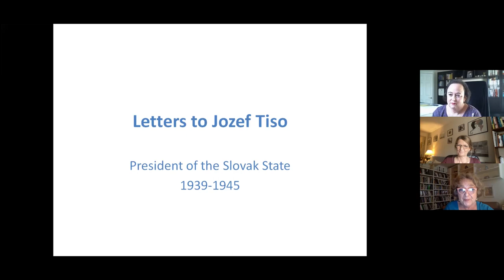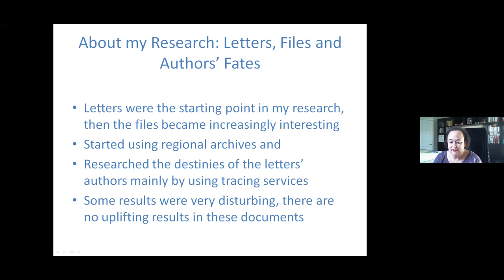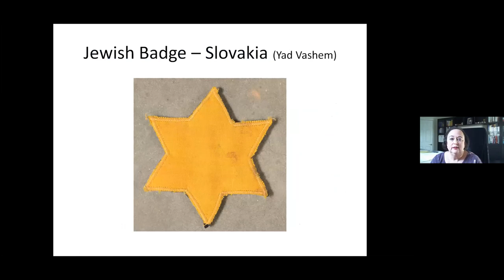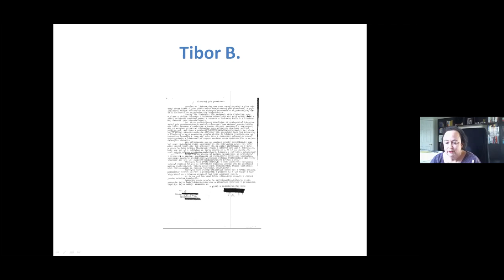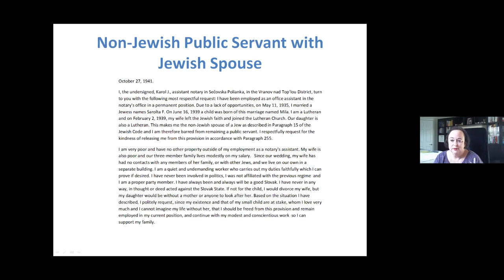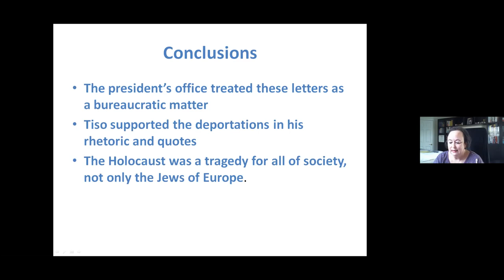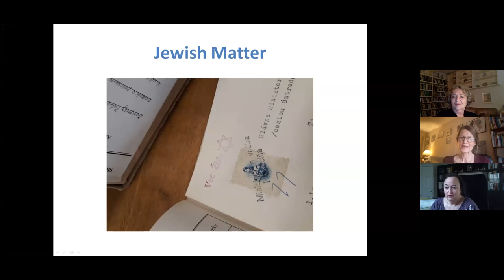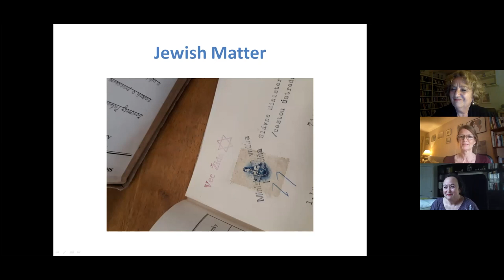Letters to Jozef Tiso, President of the Slovak State 1939-1945, Talk by Madeline Vadkerty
Between 1939 and 1944, thousands of ordinary people wrote to then President Jozef Tiso of the Slovak State about the so-called “Jewish question.” Some wanted mercy from anti-Jewish persecution, others coveted Jewish property. Why did these individuals write to Tiso? How did the President’s Office process the letters? What fates awaited the Jews who wrote to him? In her talk, Madeline Vadkerty will respond to these questions and describe her research at the Slovak National Archive. She will also read some letters to Tiso and discuss their outcomes, as well as discuss the fates of the letter writers. She will describe what the contents of the letters reveal about the scope and nature of anti-Jewish persecution in the Slovak wartime state.

“…From hour to hour, the most threatening news arrives from every corner of Slovakia about the most threatening measures and deportation of the destroyed, impoverished Jewish population to the former Poland and Russia. Please, I beg of you, Your Honor Mr. President, take steps and stop it… Dear Mr. President, they are sending us to a ready-made slaughter…”  – Jozef M. Bratislava, March 30, 1942

Madeline Vadkerty is a Samuel P. Mandell Fellow in the Holocaust and Genocide Studies Program at Gratz College in Philadelphia, Pennsylvania, where she is pursuing her PhD. She is the author of the book   Slovutný pán president: Listy Jozefovi Tisovi (Your Honor Mr. President: Letters to Jozef Tiso) published in March 2020. She is from the United States, but is currently living in Bratislava in order to carry out her research. Her work has appeared in several Slovak and US journals and her book is currently in its second printing.

This event was organized by the Society for the History of Czechoslovak Jews with support of Bohemian Benevolent and Literary Association (BBLA).